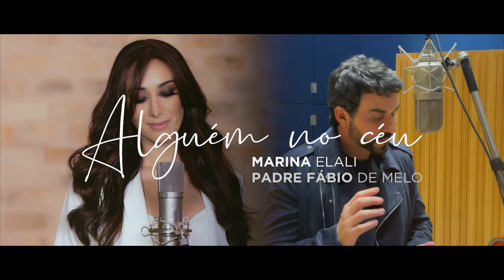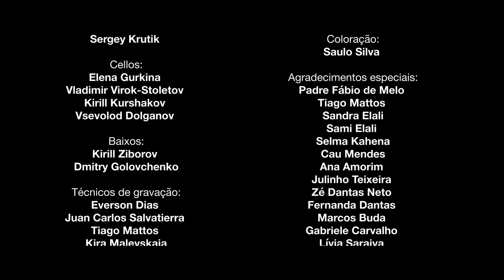Marina Elali e Padre Fábio de Melo - Alguém no Céu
Vídeo Oficial da música "Alguém no Céu" interpretada por Marina Elali e pelo Padre Fábio de Melo.

A música "Alguém no Céu" faz parte do álbum "Dorme em Paz", dedicado a todas as mães, pais, bebês e a Luna, filha da artista Marina Elali, que inspirou o projeto.

ALGUÉM NO CÉU
(Dudu Falcão / Danilo Caymmi)

Alguém no céu
Olha por mim
Guarda os segredos que eu tenho

Moram no céu
Anjos de luz
Que sabem de onde eu venho

Meu Pai do céu
Olhai por mim
Quando eu me sentir sozinho

Mande do céu
Um querubim
Pra iluminar meu caminho

Essa vida menino é pra gente sonhar
Segue a vida tranquilo nós vamos te olhar